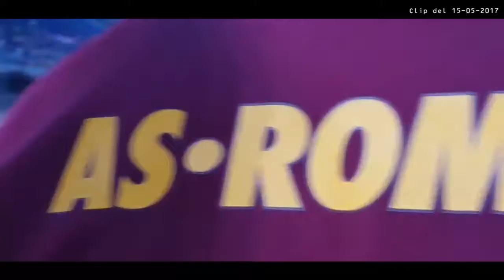Patrick Salati canta "Viva la Roma"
Quanto sei bella Roma. Diretta Radio Bruno di questa mattina!